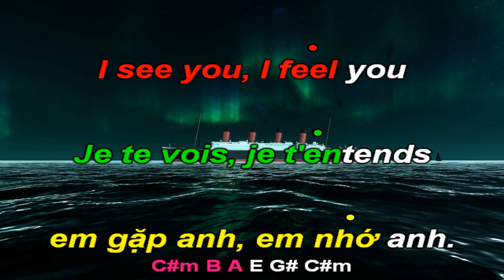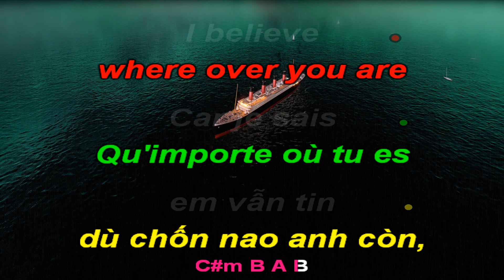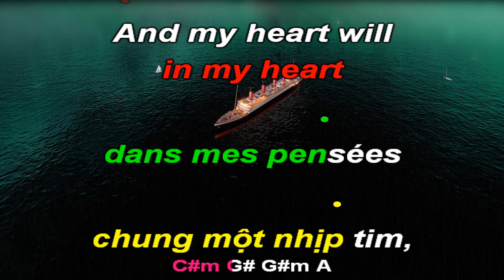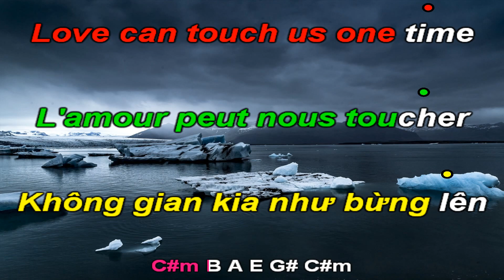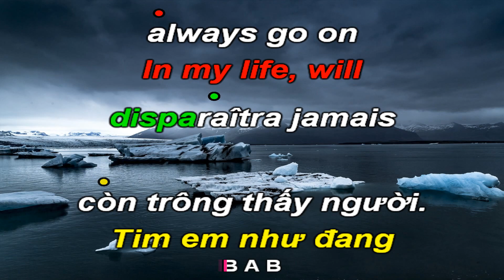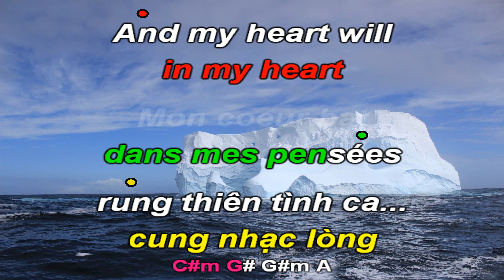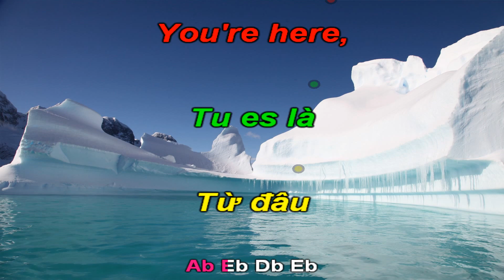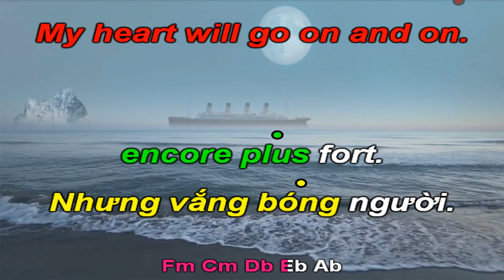My Heart Will Go On-Trái Tim Luôn Xao Động-Karao hòa tấu-E-PopBallad-T94-Quốc Hiệp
"My Heart Will Go On" (hay còn được biết đến như "Love Theme from Titanic") là một bài hát của nghệ sĩ thu âm người Canada Celine Dion nằm trong album nhạc phim của bộ phim bom tấn năm 1997 của đạo diễn James Cameron Titanic và xuất hiện ở cuối phim như là bản nhạc tình cho bộ phim. Ngoài ra, bài hát còn nằm trong album phòng thu tiếng Anh thứ năm của cô, Let's Talk About Love (1997). Nó được phát hành như là đĩa đơn đầu tiên trích từ album nhạc phim cũng như thứ tư từ Let's Talk About Love vào ngày 8 tháng 12 năm 1997 bởi Columbia Records và Epic Records.[1] "My Heart Will Go On" được phổ nhạc bởi James Horner và viết lời bởi Will Jennings, trong khi phần sản xuất được đảm nhận bởi Walter Afanasieff và Simon Franglen.[2] Đây là một bản pop ballad mang nội dung đề cập đến tình yêu vĩnh cửu của một cô gái đối với người yêu của mình, trong đó cô khẳng định dù vấp phải muôn vàn khó khăn thì tình cảm của cô cho anh vẫn sẽ tiếp tục và không bao giờ thay đổi. Ban đầu, Dion từ chối thể hiện "My Heart Will Go On" nhưng đã quyết định thu âm bản thu nháp cho nó sau khi được thuyết phục bởi quản lý và cũng là chồng của cô René Angélil, và đây cũng chính là bản thu duy nhất và chính thức cho bài hát.
Sau khi phát hành, "My Heart Will Go On" nhận được những phản ứng tích cực từ các nhà phê bình âm nhạc, trong đó họ đánh giá cao chất giọng tình cảm của Dion cũng như quá trình sản xuất nó. Ngoài ra, bài hát còn gặt hái nhiều giải thưởng và đề cử tại những lễ trao giải lớn, bao gồm chiến thắng giải Quả cầu vàng và Oscar cho Bài hát gốc xuất sắc nhất cũng như bốn giải Grammy cho Thu âm của năm, Bài hát của năm, Trình diễn giọng pop nữ xuất sắc nhất và Bài hát xuất sắc nhất thuộc thể loại phim điện ảnh hoặc truyền hình tại lễ trao giải thường niên lần thứ 41. "My Heart Will Go On" cũng tiếp nhận những thành công ngoài sức tưởng tượng về mặt thương mại với việc đứng đầu bảng xếp hạng ở hơn 20 quốc gia trên thế giới, bao gồm những thị trường lớn như Úc, Áo, Bỉ, Canada, Đan Mạch, Pháp, Đức, Ireland, Ý, Hà Lan, Na Uy, Tây Ban Nha, Thụy Điển, Thụy Sĩ và Vương quốc Anh, nơi Dion trở thành nghệ sĩ nữ đầu tiên có hai đĩa đơn đoạt doanh thu triệu bản (với "Think Twice" và "My Heart Will Go On"). Mặc dù phát hành dưới số lượng hạn chế ở Hoa Kỳ, nó ra mắt ở vị trí số một trên bảng xếp hạng Billboard Hot 100 và trụ vững trong hai tuần liên tiếp, trở thành đĩa đơn quán quân thứ ba của Dion tại đây.